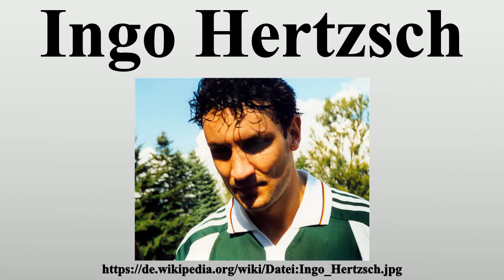Ingo Hertzsch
Vielen Dank für Ihre Unterstützung:

Ingo Hertzsch (* 22.Juli 1977 in Meerane) ist ein ehemaliger deutscher Fußballspieler.

Bild-Copyright-Informationen
Urheber Info: IqRS